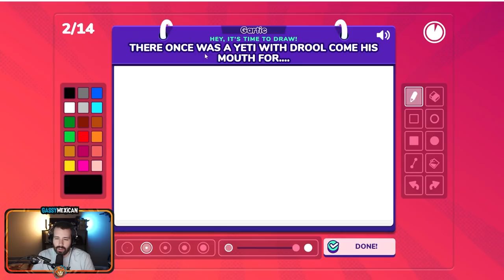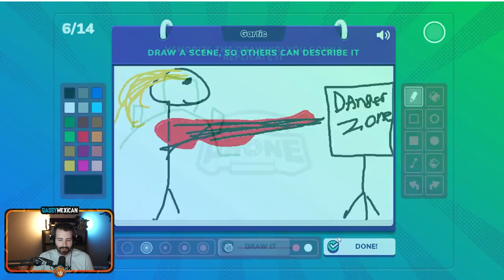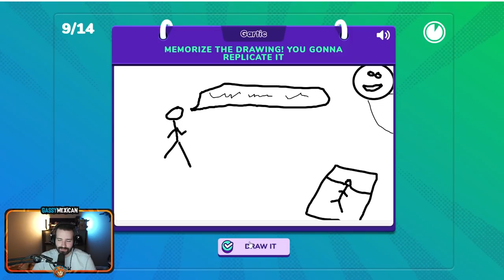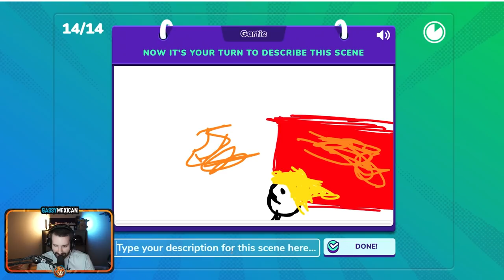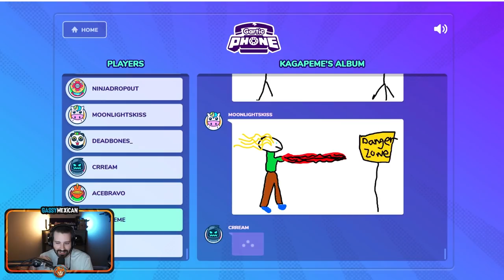Burke Is The Absolute Worst!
Follow my streaming channel here to see various gaming shenanigans live!